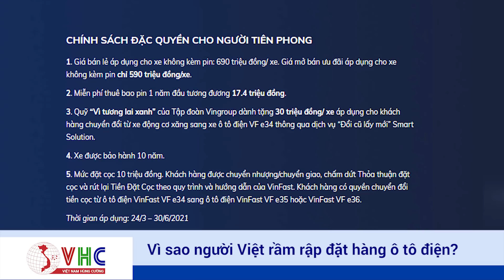Vì Sao Người Việt Rầm Rập Đặt Hàng Ô Tô Điện Vinfast?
Những ngày qua, VinFast - đơn vị thành viên Tập đoàn Vingroup của tỷ phú Phạm Nhật Vượng tiếp tục gây bất ngờ khi chỉ sau 12 giờ mở bán mẫu ô tô điện VF-e34 đã nhận được 3.692 đơn đặt hàng - một con số kỷ lục chưa từng có hãng ô tô nào làm được ở Việt Nam.
Cụm từ VF-e34 đã phủ sóng khắp các phương tiện truyền thông và mạng xã hội, tạo nên một làn sóng bàn tán sôi nổi xen lẫn sự tự hào. Người thì bình luận ưu nhược điểm về động cơ xe, giá cả; người thì so sánh VFe34 với các thương hiệu xe nổi tiếng trên thế giới.
Nhưng nổi bật hơn cả là những tấm hình được các tài khoản đăng tải với nội dung khoe mình đã kịp “nhanh tay chốt đơn” được một “em xe hot hit này”
Vậy. Lý do gì khiến người Việt rầm rập đặt hàng ô tô điện VinFast? Chúng ta cùng tìm hiểu ngay sau đây: